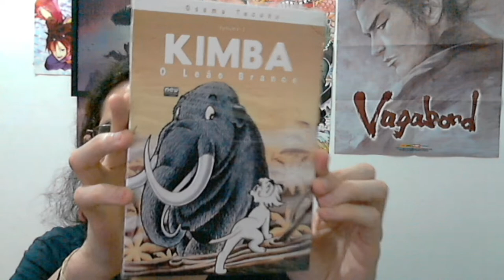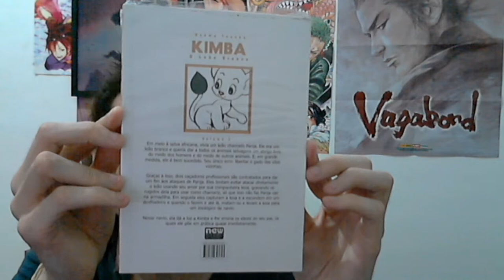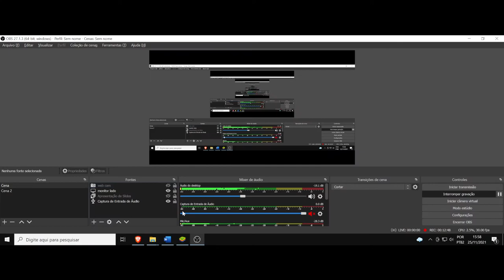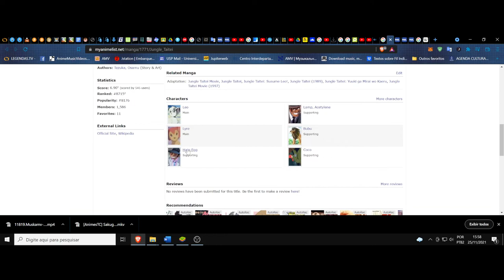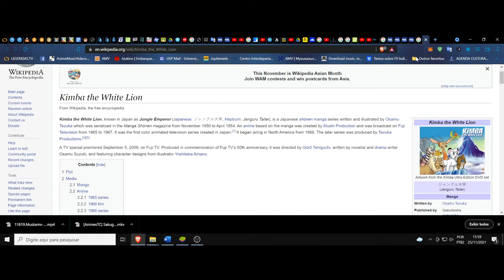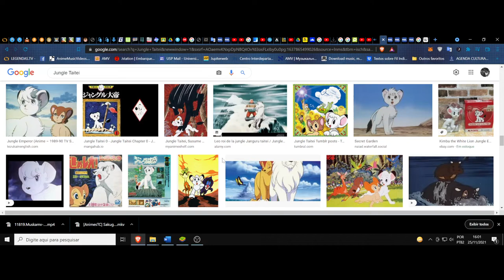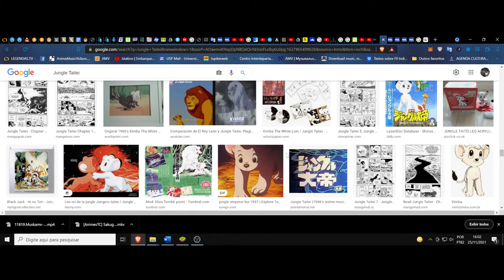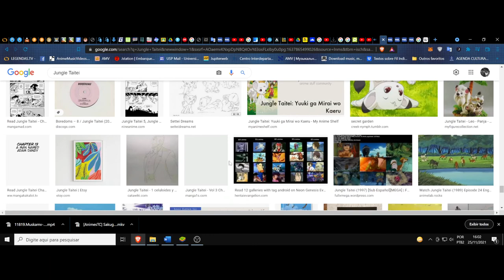(FD) Kimba The White Lion (Jungle Taitei). (Mangá) Um juvenil e selvagem trajeto, o rei da selva